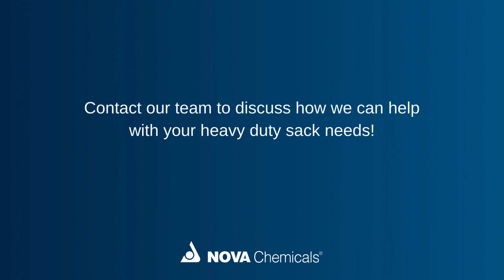NOVA Chemicals Supports Your Heavy Duty Sack Needs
Our heavy duty sack (HDS) resins and film structure designs help these products make it from the manufacturer to the consumer’s home – with all the stops in between – in great shape.